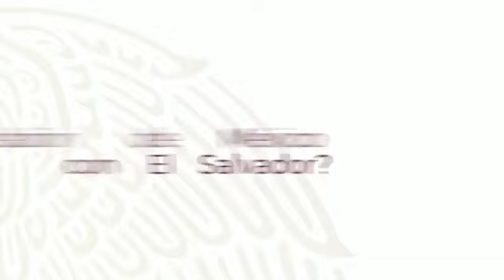Presentación de Ricardo Cantú Garza como Embajador de México en la República del Salvador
El embajador explica que uno de los grandes retos que tiene El Salvador es la creación de empleos y oportunidades que logren disminuir la migración por necesidad.